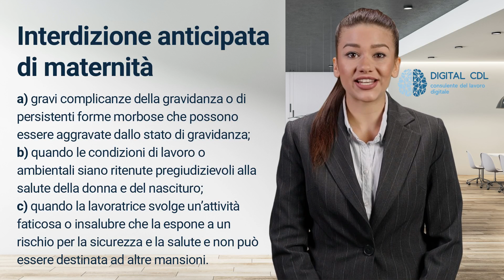Interdizione anticipata maternità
Cos'è l'interdizione anticipata? In quali casi ricorre?

NB:
Il presente video ha mero valore divulgativo e non ha lo scopo di fornire consulenza professionale sugli argomenti trattati.
Le informazioni e i testi, anche se curati con scrupolosa attenzione, non possono comportare specifiche responsabilità per involontari errori e/o inesattezze; pertanto, l’utente è tenuto a controllare l’esattezza e la completezza delle informazioni utilizzate.
Si declina quindi ogni responsabilità per le conseguenze operative derivanti dall’utilizzo delle informazioni e delle indicazioni contenute nel video.